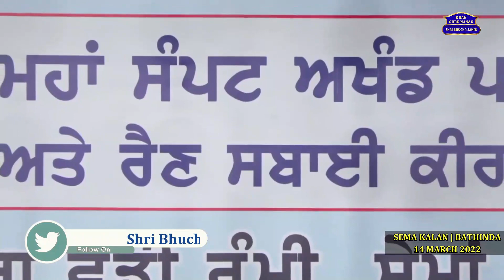Golakaan Nal Kam Nahi Chalde...! Suno Fer Kive Chalde Ne...?